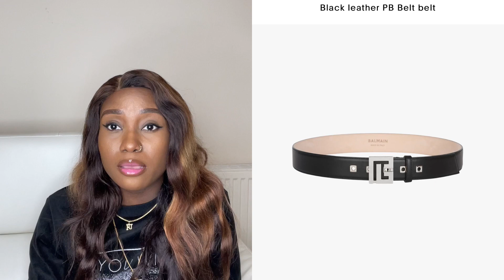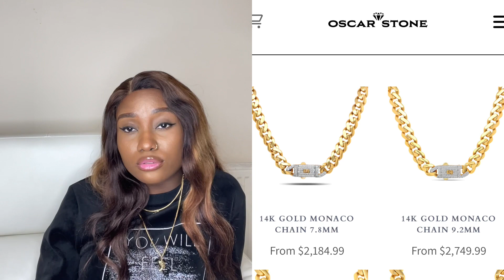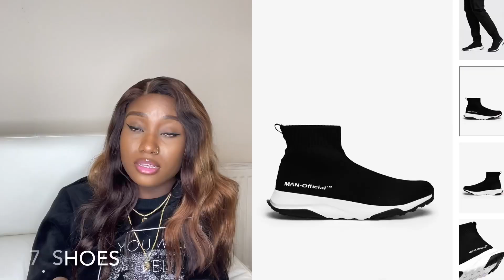The perfect Valentine’s day Gift 🎁 | Gift ideas for Him | 2022 | precious John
Thinking of what to get you partner as a gift for Valentine’s Day, watch this video to see a few lovely gift items I listed.

Links to purchases
1. Belts
 Luxury brand -
 Affordable brand -
Calvin Klein belt - Faux Leather Belt Calvin Klein® | K50K50751901E

2. Wrist watches.

3. Jewellery -
Gold - Monaco Chains – Oscar Stone NYC
Non tarnish
Silver - Mens Designer Link Steel ID Bracelet | Warren James Diamond earrings

4. Picture frame - Photo Frames - Picture Frames - IKEA

6. Perfume -
luxury brand.
Tom ford - TOM FORD - Tobacco Oud eau de parfum 100ml | Selfridges.com
Louis Vuitton - Nouveau Monde | Men's Fragrances | LOUIS VUITTON.                                                                  Affordable brand
Calvin Klein - Defy for Him - 50ml - Eau de Toilette Calvin Klein® | 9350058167MUL
The perfume shop - Perfumes | Fragrances | Gift Sets | The Perfume Shop

7. Shoes.
Luxury brand
Alexander McQueen -  Alexander McQueen Shoes for Men - 3000+ Brands on FARFETCH
affordable brand

9. Wallet -
Affordable brand - Recycled Faux Leather Trifold RFID Wallet Calvin Klein® | K60K608994BAX

10. Eye glasses.
Luxury brand
- Tom Ford TF5355 Rectangle Glasses | Fashion Eyewear                                                                     - Designer Optical Frames for Men | GUCCI® UK

11. Bag
Luxury brand - Bags - Louis Vuitton Pochette Voyage MM - SMALL LEATHER GOODS | LOUIS VUITTON

12. personalised gifts
- Mug - Photo Mugs - No Minimum Quantity | Zazzle

🚨all the opinions shared in this video are 100% mine.

Age - 25

Nationality - Nigerian